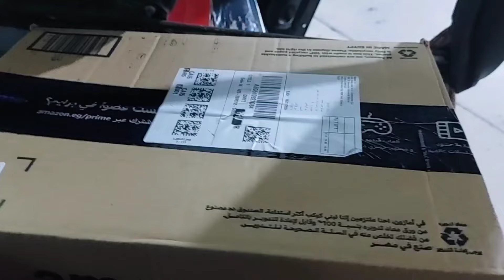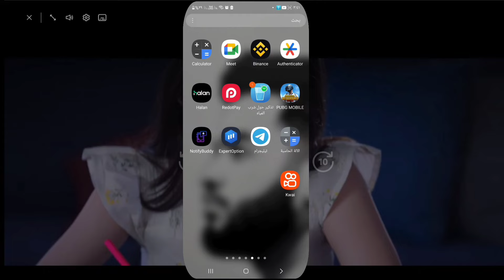تجربة الكاملة مع امازون برايم| هل يستحق الاشتراك ام لا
انشاء حساب على انستا باي ربط الفيزا با انستا باي 2023| شرح برنامج انستا باي كامل
تقنية وشروحات
حل مشكلة non system disk or dosk error عدم قراءة الجهاز القرص الصلب مشاكل الهارد ديسك